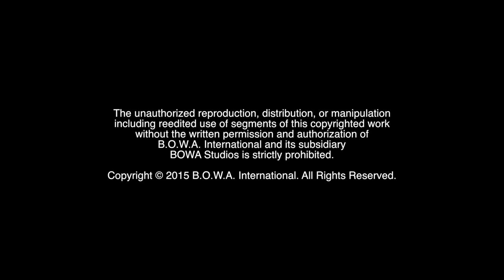WHIPLASH (OSCAR WINNER: Best Film Editing)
Who is this year's ACADEMY AWARD Winner for the Oscar for Best Film Editing? Find out on this edition of CPN (Constant Positive News). This segment of CPN Awards coverage proudly recognizes those who positively pursue their life's passion.

BOWA Studios
12080 Southwest 127 Avenue
Suite 305